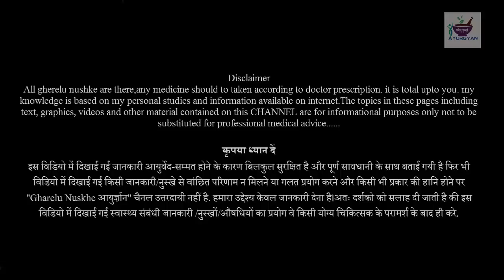आपकी उम्र जितने मेथी दानो के सेवन से जो होगा वो आपने कभी नहीं सुना होगा // Methi Dane Ka Prayog